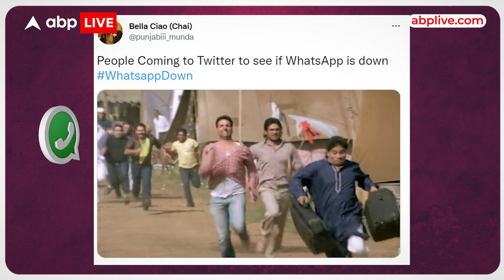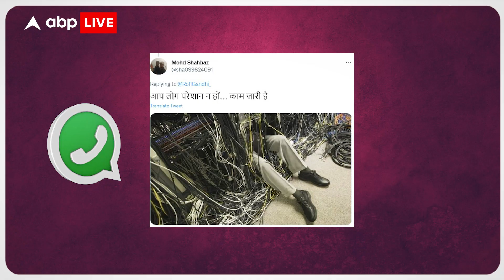WhatsApp डाउन होने पर लोगों ने Mark Zuckerberg की ले ली मौज, Telegram जैसे APP के मालिक हुए खुश !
News:
आज एक तरफ सूर्य ग्रहण था, वहीं दूसरी तरफ वाट्सएप पर भी ग्रहण लग गया था. करीब 2 घंटे तक वाट्सएप डाउन रहा, लोग परेशान रहे लेकिन इस बीच सोशल मीडिया पर मजेदार मीम्स भी देखने को मिले. लोगों ने खूब मजे लिए. मीम्स में लोग फेसबुक के फाउंडर मार्क जकरबर्ग का भी मजाक बना रहे हैं.